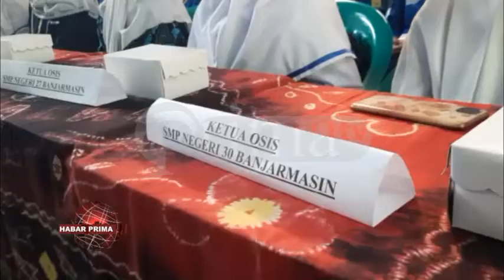KETUA OSIS SMP NEGERI SE BANJARMASIN MENDAPATKAN LATIHAN DASAR KEPEMIMPINAN SISWA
Ketua Osis SMP Negeri se Banjarmasin mendapatkan Latihan Dasar Kepemimpinan Siswa/ di SMP Negeri 6 Banjarmasin Jalan Veteran Banjarmasin Tengah/ baisukan Rabu 30 Maret 2022//  Kegiatan ini dihadiri  Plt Kepala Dinas Pendidikan Banjarmasin wan Kabid SMP Disdik Banjarmasin// Walikota Banjarmasin - Ibnu Sina wayah ditakuni Primatv/ mamadahakan/ Latihan Dasar Kepemimpinan Siswa ini  bertujuan  untuk meningkatkan kemampuan berbagai kegiatan Osis SMP untuk menuju generasi emas 2045//